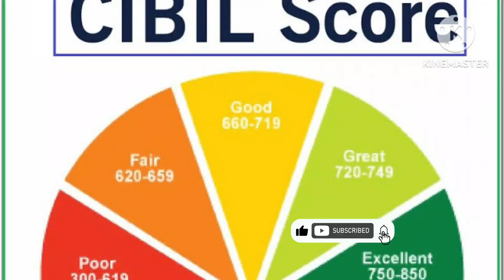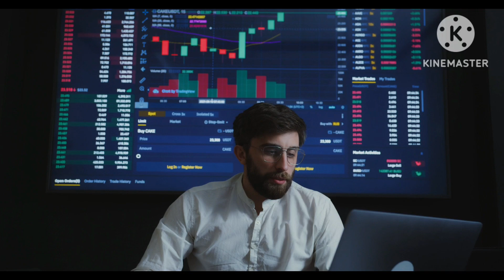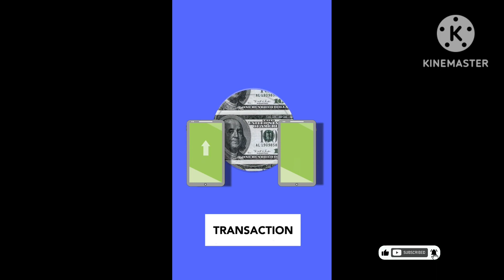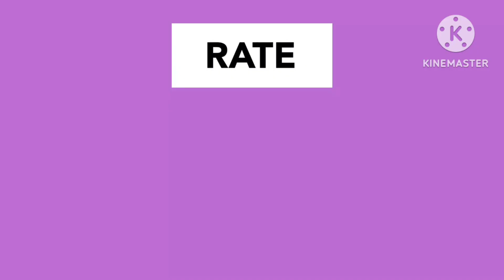What is CIBIL Score and what it's importance? How CIBIL helps in getting you a loan?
What is Credit Score?
A Credit Score, also commonly referred to as CIBIL Score, is a 3-digit number that represents how well you have managed credit, like a home loan or personal loan or your credit cards, in the past. It is primarily a measure of your ability to borrow - calculated basis your past behavior with credit.

Simply put, your credit score shows lenders whether you are a reliable borrower or a risky one, and the likelihood of you repaying a new loan responsibly. When you apply for any kind of loan or a credit card, the lender bank or NBFC takes a close look at your credit score report and credit history that is maintained in your credit report.

Why is your Credit Score important?
Your credit score is one of the first things that a lender Bank or NBFC will look at while evaluating your loan or credit card application. In case your CIBIL score or credit score is low, the lender might reject the application without even considering it further.

If the score is high, the lender will look into other details to determine if the applicant is creditworthy. Thus, a good credit score increases the chances of your loan application being approved.

How is your Credit Score calculated?
Your credit score depends on a lot of factors that a credit bureau takes into consideration while calculating your score. These factors depict your credit behaviour in the past and are reported to Banks and NBFCs every time you apply for a credit product. Some of the key factors that influence your credit score are:

Loan Repayment History: Timely payments can boost up your credit score and help in improving it significantly. Defaulting on your EMIs or making late payments negatively affects your credit score. Your loan repayment history has a high impact on your CIBIL score calculation.

Duration of Credit History: The duration or age of your credit history also affects your credit score. If you have used credit cards/loans for a long period of time and made timely payments on them, then it's a sign of disciplined credit behaviour. It has a medium impact on your credit score.

Such inquiries by lenders and financial institutions are known as hard inquiries. Too many hard inquiries may negatively affect your credit score as it shows you to be credit hungry. Multiple hard enquiries at the same time may have a considerable short-term impact on your credit score.

Credit Utilization Ratio: The ratio of the credit amount you spend to the credit amount available to you is known as the credit utilization ratio. You should try to refrain from utilising more than 30% of your available credit on a regular basis to have a good credit utilization ratio. Even though having CUR in the range of 60-70% barely has an impact on credit score but having a high credit utilization ratio or maxing out your credit limit frequently indicates a higher dependency on credit and a potentially high repayment burden, which may negatively impact your credit score.

Credit Mix: If you have taken different kinds of loans like personal loan, auto loan, home loan and have responsibly paid it back, it shows your ability to handle different kinds of credit. Also, if you have taken too many unsecured loans like personal loans, it shows you are credit hungry and are too dependent on credit. This may work against you. However, credit mix has a low impact on your credit score and it’s unlikely that a lender will reject you just because you do not have an optimum mix of credit products.

Other Factors: Apart from the above 5 factors, which are primary in calculating your CIBIL score, there are other factors like errors in your credit report, lack of credit history and inability to fulfil your role as loan guarantor may have a very low negative impact on your credit score.

Type of Loans
1. Personal Loans
2. Credit Card Loans
3. Home Loans
4. Car Loans
5. Two-Wheeler Loans
6. Small Business Loans
7. Payday Loans
8. Cash Advances
9. Home Renovation Loan
10. Agriculture Loan
11. Gold Loan
12. Loan Against Credit Card
13. Education Loan
14. Consumer Durable Loan
15. Loan Against the Insurance Schemes
16. Loan Against Fixed Deposits
17. Loan Against Mutual Funds and Shares